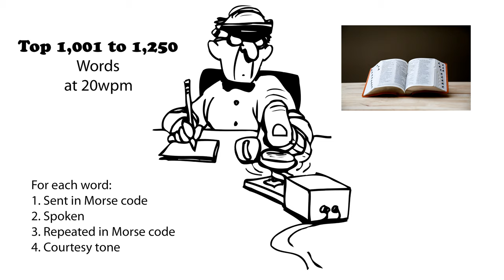Top 1,001 to 1,250 Words 20wpm